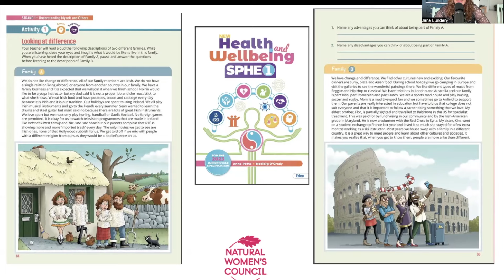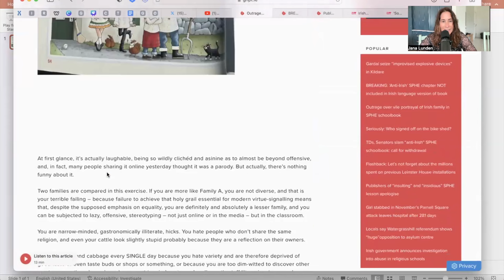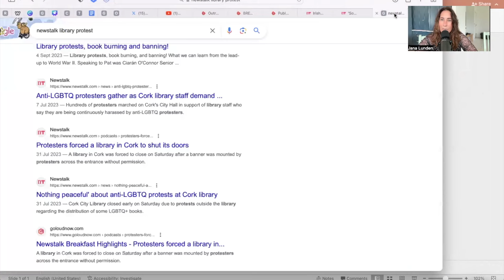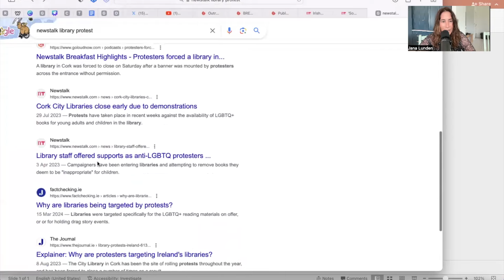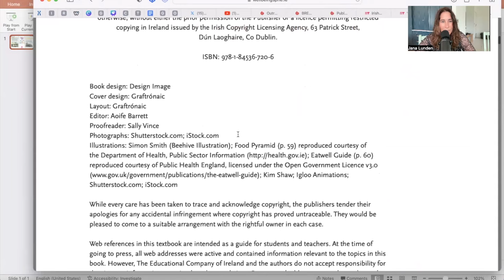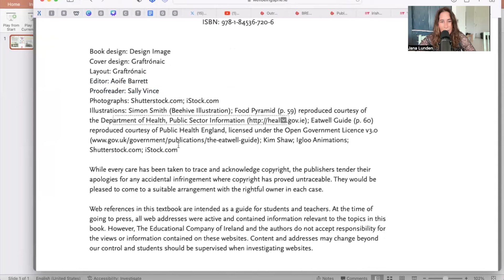Anti Irish SPHE Book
Hear our views on the anti-Irish/anti-Family SPHE book, legacy media's response and hypocrisy, Norma Foley's complicity of the current abuse in schools. and why we must not be complacent or complicit.